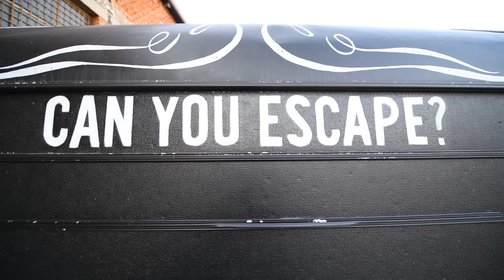"Divné" escape hry od agentúry Zazitoo.ooo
Zažite adrenalín, zapojte hlavu alebo si len vybite stres s priateľmi v týchto skvelých únikových hrách: